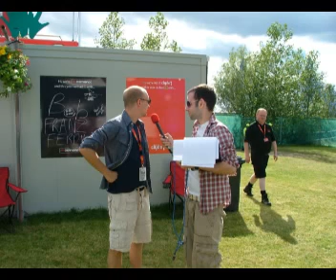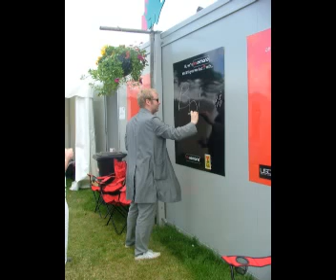In Demand: T in the Park Mashup